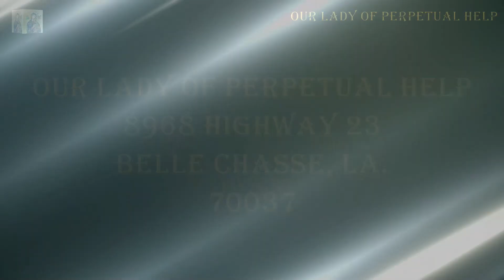OLPH MASS 15 August 2020 03 56 13 PM